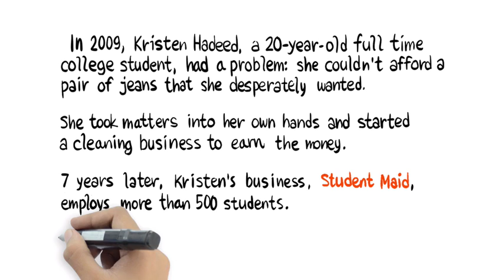MindSpring Presents: Leading Millennials with Kristen Hadeed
In 2009, Kristen Hadeed was just another college student who couldn't afford a pair of jeans. Needing cash, Kristen decided to start her own cleaning business called Student Maid. Eventually, her business grew to employ over 500 students. Today, Kristen spends her time running Student Maid and teaching people how to effectively lead millennials.

MindSpring’s mission is to transform, empower, and inspire learners around the world. We create world-class learning experiences using exceptional creativity, the best of learning science, and innovative technology. Our team of instructional designers and creative specialists work with top global brands specializing in gamification, blended learning, eLearning, scenario-based learning, mobile learning, Instructor-Led Training, animations, and AR/VR.